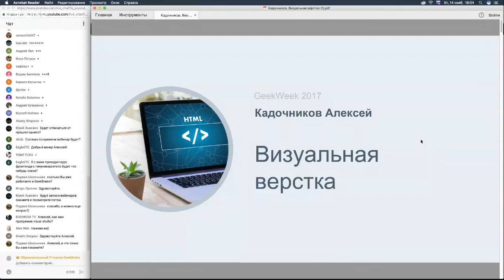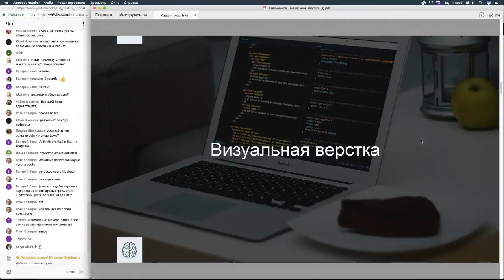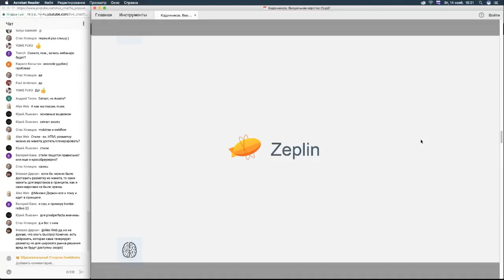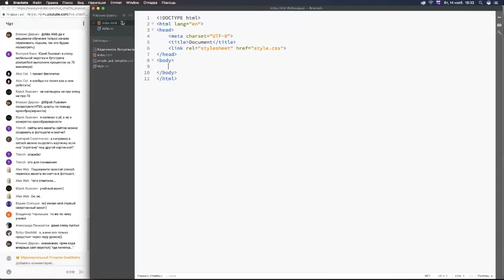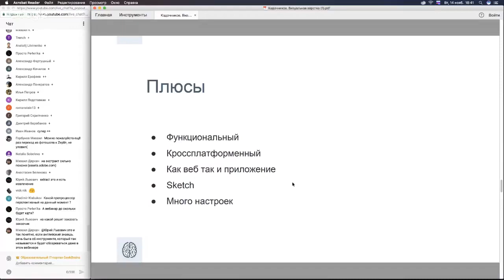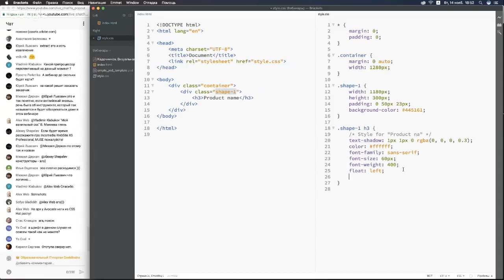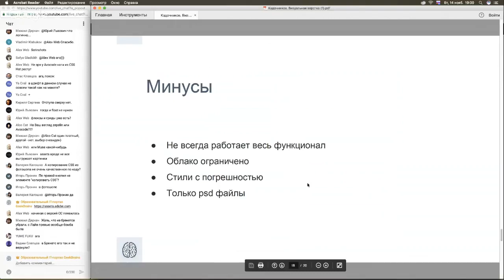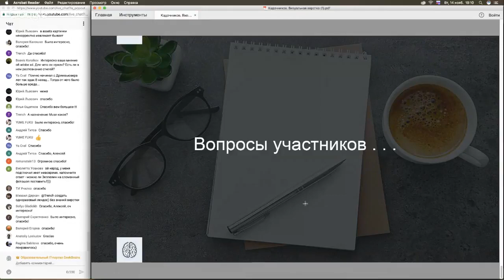Визуальная верстка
Всё еще используете Photoshop? На этом вебинаре мы разберем новые инструменты для работы с макетом, сравним их, узнаем, как ускорить создание сайтов. Вы получите пару лайфхаков от профессионального фронтэнд-разработчика.